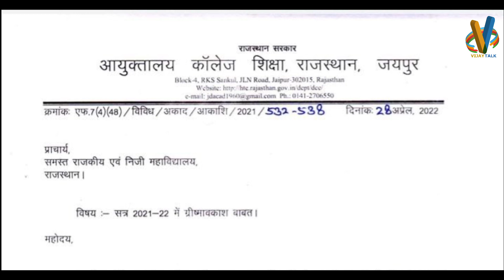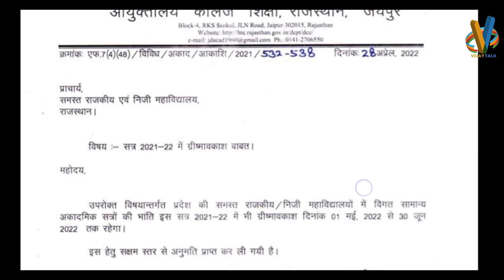बड़ी खबर: कॉलेज परीक्षाएं होगी या नहीं ? University Exam 2022 | RU Exam 2022 | RU Exam Latest News